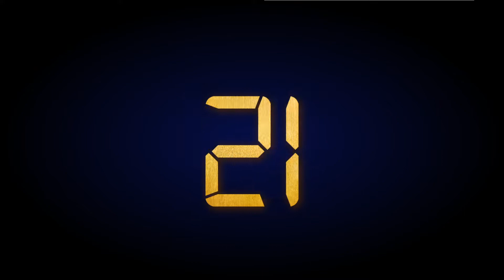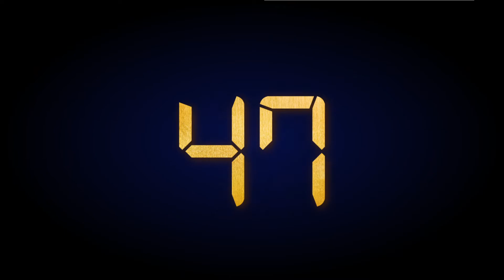Random Number Generator 1-60 | Gold numbers set digital metal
Pause the video to get a random number from 1 to 60.

You can apply this video to different situations, such as an online random draw to win a gift at a party, to randomize the students to answer a question, or to play a quiz game in which the online randomization is needed for fairness to avoid bias or arguments.

Please advise us if you have any further ideas. Leave your comment on how you want us to modify the randomization video